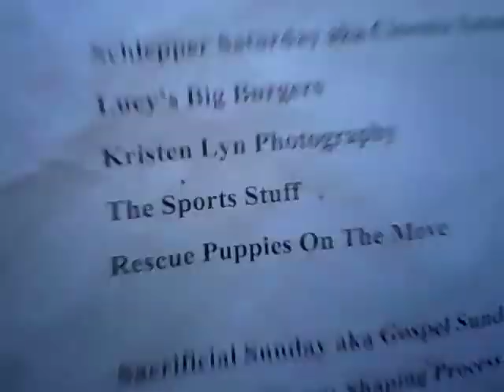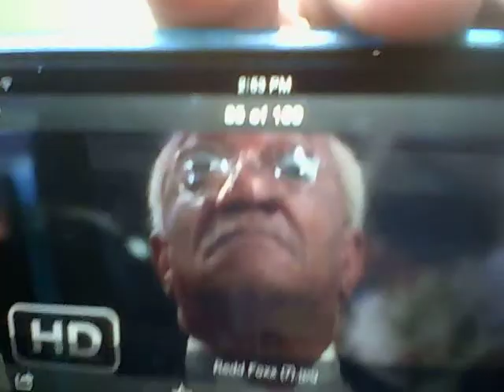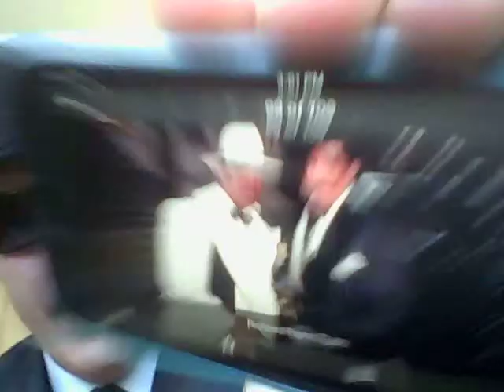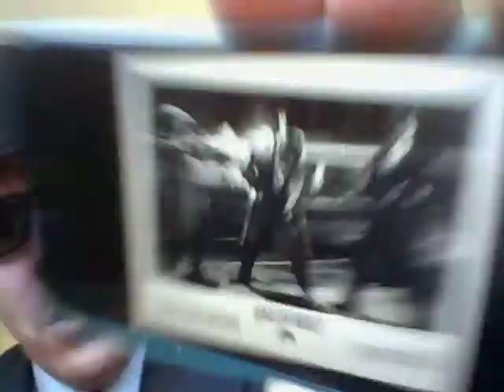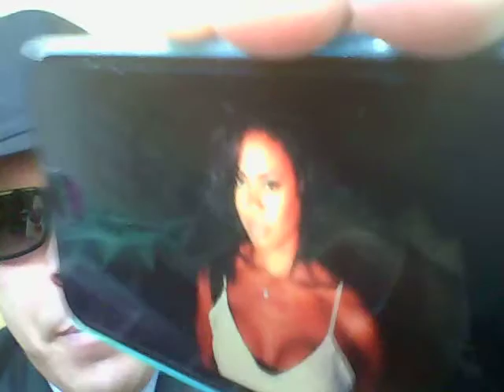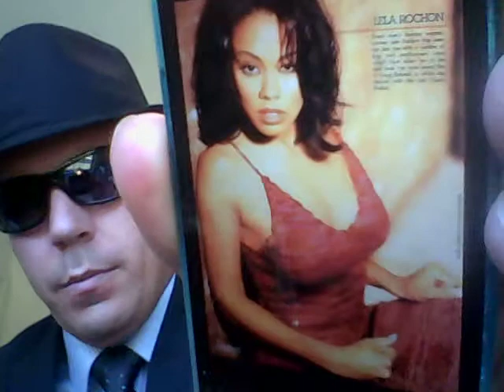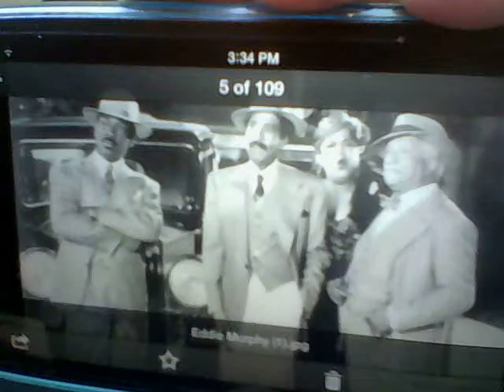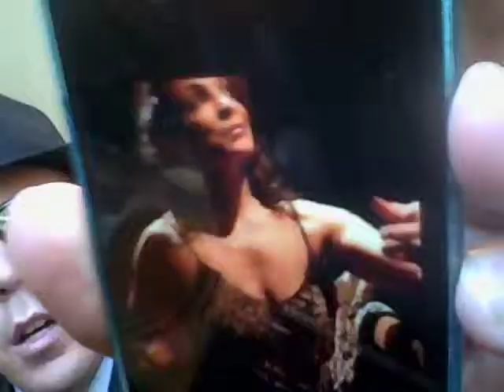Beer And Song Of The Day October 19, 2013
Today's BEERS Of The Day are Guinness Black Lager from Dublin, Ireland AND Breckenridge Avalanche Amber Style Ale @ 4.4% ABV from Denver, Colorado. Today we feature a PLETHORA of goodies (lyrics) from the awesome and sadly underrated movie Harlem Nights. Birthday shout outs go to my good friends Sean, Liz, Brian, Jim, and Britt. Additional shout outs go to my good friends Mike, Mat, his better half Dawn, Jeff, and Jeremy. This one turned out awesome and you are gonna LOVE it! Enjoy!